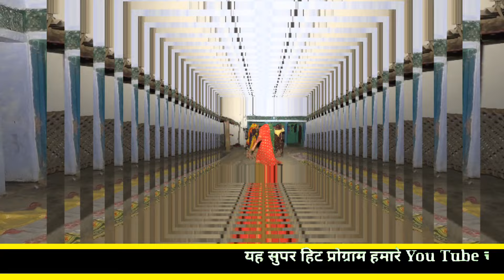माधोपुर को मावो खाल बर्फी तु खंडार की || Madhopur ko mavo khal || Vairal Song || Bholaram Nimli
Hi Friends.
दोस्तों ये Song सुनकर आपका दिल खुश हो जायेगा, हमने इसे कड़ी मेहनत के साथ बनाया है, इसमें जो डांस दिखाया गया है, वो तो कमाल है, हमें उम्मीद है आपको ये वीडियो जरूर पसंद आयेगा।

Your Favorate Singers videos Link -
Meenawati Singers Song :

स्पेशल थैंक्स i-